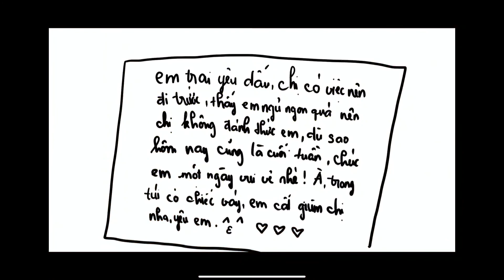Hạnh teaser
Ngành Thiết Kế Đồ Họa, Khoa Thiết Kế & Nghệ Thuật, trường Đại học Hoa Sen giới thiệu bài Đồ án Chuyên ngành
Script & Storyboard by Trần Thị Mỹ Duyên
THÔNG ĐIỆP: Gia đình luôn là điểm tựa cho ta. Lấy cảm hứng từ bộ phim của Đan Mạch vào thập niên 1920, kể về cuộc sống của họa sĩ Einar Wegener (hay Lili Elbe khi đã chuyển giới).
Từ một cậu bé Hạnh ít nói, luôn tách biệt với đám đông, cậu tự thu mình trong chiếc vỏ bọc của mình. Cậu muốn được mặc váy, muốn sống với giới tính thật của mình nhưng sợ sự kỳ thị của xã hội và gia đình. Thời gian trôi đi, sau một lần bị mẹ phát hiện về giới tính thật của cậu nhưng mẹ vẫn yêu thương và ủng hộ cậu.
(*) Kịch bản & Phân cảnh kịch bản - Script & Storyboard là môn học cung cấp cho sinh viên kiến thức tổng quát về viết và xây dựng kịch bản cho phim ngắn và phim quảng cáo. Môn học chú trọng yếu tố kịch bản phân cảnh: vẽ kịch bản phân cảnh đối với phim quảng cáo và kịch bản chi tiết của phim ngắn.